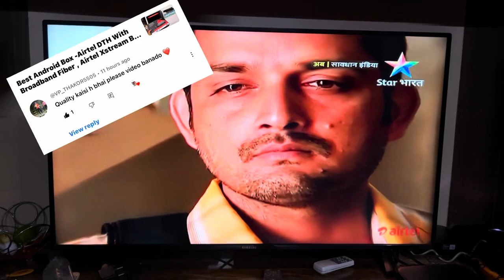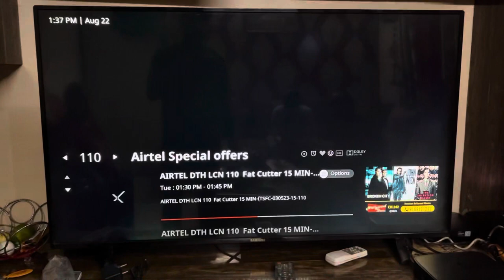Airtel DTH Picture Quality Review | Best Picture Quality DTH in India | Best Picture Quality Set Top